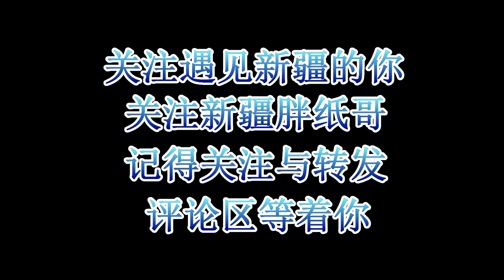【原创】新疆胖纸哥进汽车修理厂 一起看看车况怎么样了 得到的结果令人。。。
【原创】新疆胖纸哥进修理厂 一起看看车况怎么样了 得到的结果令人。。。
【遇见新疆的你】原创系列 未经许可 不得转载